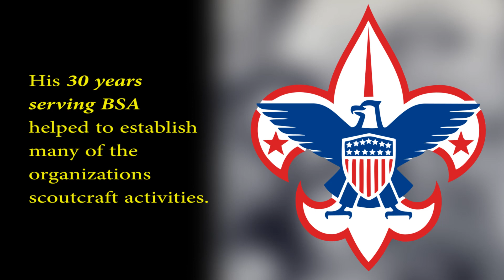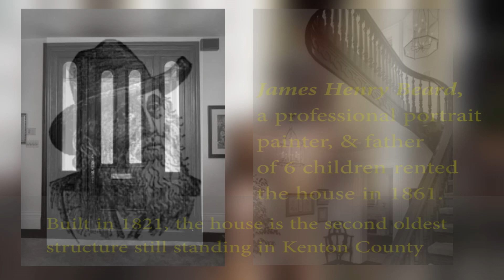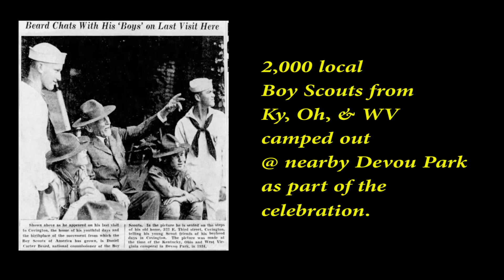Daniel Carter Beard Boyhood Home (Covington, Kentucky)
The Daniel Carter Beard Boyhood Home is a National Historic Landmark located in the Riverside Drive Historic District of Covington, Kentucky, overlooking the Licking River, across the Ohio River from Cincinnati, Ohio. The two-and-one-half story brick domicile, built in 1821 and one of the two oldest buildings in Kenton County, Kentucky, is the boyhood home of Daniel Carter Beard, a founder of the Boy Scouts of America. (wiki)